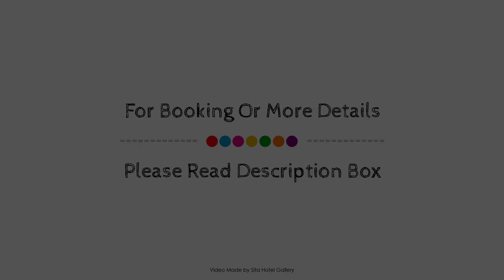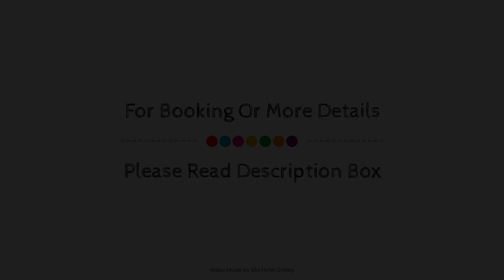Beautiful villa 200 metres from the sea, Koksijde, Belgium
Searching For
1. Beautiful villa 200 metres from the sea - Koksijde
2. Beautiful villa 200 metres from the sea - Koksijde Virtual Tour
3. Beautiful villa 200 metres from the sea - Koksijde Rooms
4. Beautiful villa 200 metres from the sea - Koksijde Amenities
5. Beautiful villa 200 metres from the sea - Koksijde Videos
6. Beautiful villa 200 metres from the sea - Koksijde Offers
7. Beautiful villa 200 metres from the sea - Koksijde Deals
Audio Credit:
Track Title: Subway Dreams
Artist: Dan Henig